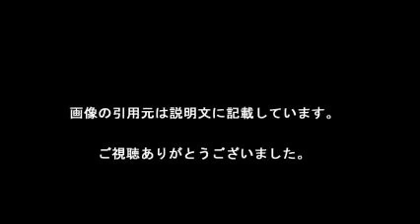【名実況ありがとう】 中村ゆうじ「元祖！大食い王決定戦」のMC卒業 目に涙・・・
テレビ東京の看板番組「元祖！大食い王決定戦」の
ＭＣと実況を２２年にわたり務めてきたタレントの中村ゆうじが、
「元祖！大食い王決定戦～爆食女王　新時代突入戦～」をもって番組から卒業した。

「最後は目いっぱいやりたい」と意気込んで迎えた決勝。
５代目爆食女王でアイドルの、もえのあずきが連覇を飾った。
「（ラーメンを）一杯でも多く食べることで、中村さんへ贈る花束になればと思った」という
もえあずの言葉に中村も「“チャンピオンはもえあず！”という言葉は一生残ると思う」と
「もえあずの中村さんに対する気持ちに泣いた」「長い間お疲れ様でした！」「さみしい」「たくさんの名実況をありがとう」とねぎらいや感謝、惜しむ声があふれた。

【引用元画像】
00:00:00.00 → ・中村有志

00:00:06.00 → ・逮捕の危険も…俳優・中村ゆうじが語るストリップ修行時代 ^| 日刊ゲンダイ ...

00:00:12.00 → ・中村ゆうじ 番組で大食い引退を発表/芸能/デイリースポーツオンライン

00:00:18.00 → ・20年以上「大食い」を実況してきた…MC中村ゆうじが勇退を発表！「元祖 ...

00:00:24.00 → ・MC卒業の中村ゆうじが残した“大食いの教科書” （デイリースポーツ ...

00:00:30.00 → ・中村ゆうじ パントマイム - YouTube

00:00:36.00 → ・逮捕の危険も…俳優・中村ゆうじが語るストリップ修行時代 ^| 日刊ゲンダイ ...

00:00:42.00 → ・テレ東の大食い番組実況、中村ゆうじさんが卒業へ 社長が感謝 - 産経 ...

00:00:48.00 → ・中村ゆうじ 番組で大食い引退を発表/芸能/デイリースポーツオンライン

中村ゆうじ
中村有志
中村祐二
中村雄二郎
中村裕二
中村悠人
中村勇二郎
中村雄二
中村祐人
中村有志 パントマイム